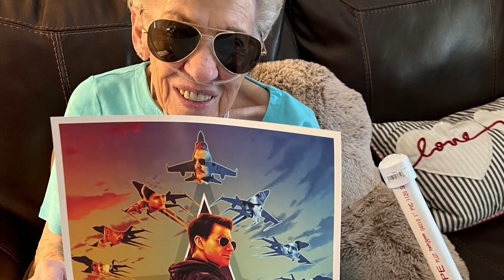Lois Brown Memorial Photos 06 May 2023